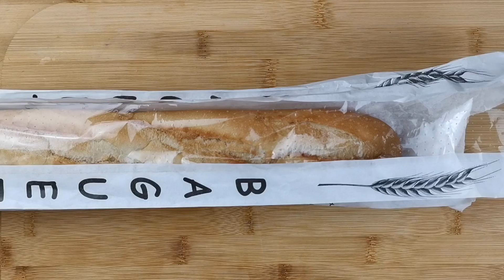Diese Zucchini Sandwiches verschwinden in 1 Minute vom Tisch Leckere Vorspeise aus Zucchini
So haben Sie Zucchini-Sandwiches noch nie erlebt❗️ Dieses Ausgangsrezept wird ständig angefordert. Ein schnelles Rezept in 10 Minuten. Die ganze Familie wird dieses Zucchini-Rezept lieben. Zucchini-Sandwiches sind köstlich und in einer Minute gegessen

► Rezept und Zutaten:

1 Zucchini
1 kleine Karotte
1 Esslöffel Mayonnaise
1 Kugel weiße Sahnesuppe
1 Teelöffel Schnittlauch
1 Teelöffel Knoblauchpulver
1 Teelöffel Oregano
Salz und Pfeffer nach Geschmack
1 Baguette

Baguette aufschneiden und beiseite stellen!
Zucchini und Karotten auf einer Reibe reiben. Mayonnaise und weißen Frischkäse mischen.
Knoblauchpulver, Schnittlauch, Oregano, Pfeffer und Salz nach Geschmack hinzufügen.
Alles sehr gut vermischen. Und dienen Sie! An Sommertagen kann er gekühlt serviert werden. Ein einfaches Rezept für leckere Sandwiches
Und lecker. Es ist das schnellste Rezept und ich mache es jede Woche. Sie haben sicher eine Zucchini in Ihrem Haus und Sie werden dieses schnelle und appetitliche Rezept mögen.

Teile dieses Video mit deinen Freunden in den sozialen Medien 📢📢
Hinterlasse dort einen Kommentar zum Video! Dies ist sehr wichtig für die gute Entwicklung des Kanals!
HIER AUCH EINEN KOMMENTAR LASSEN. Ich freue mich auf Ihre Unterstützung!

Ich habe mich schon angemeldet?
Also jetzt nur noch den Summer aktivieren 🔔 Du erhältst alle neuen Videobenachrichtigungen!!!

Ich freue mich, Sie auf meinem Kanal mit vielen Rezepten begrüßen zu dürfen.
Mein Name ist Jean-François.
Ich bin keine professionelle Köchin, aber ich koche gerne für mich und meine Frau, leckere, schnelle und sehr einfache Rezepte: Gelee, schnelle Kuchen, Desserts, vegetarische Gerichte, Fleisch und Huhn. Auf meinem Kanal finden Sie einfache Rezepte für Abendessen und Frühstück. Salatrezepte, Backrezepte, Partygerichte.
Ich teile mit Ihnen die besten und einfachsten Rezepte, die ich in meiner eigenen Küche zubereite.
Diese Rezepte sind für die ganze Familie geeignet.
EIN KLEINES WORT!
Aktivieren Sie die Untertitel, um eines meiner Kochvideos mit Beschreibungen und Rezepten in Ihre Muttersprache zu übersetzen.
Herzlichen Dank und guten Appetit